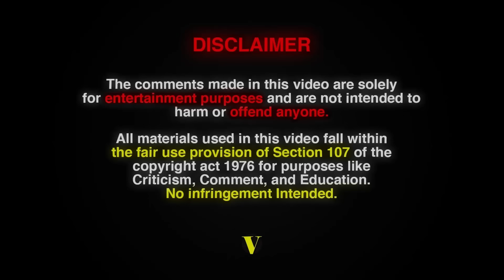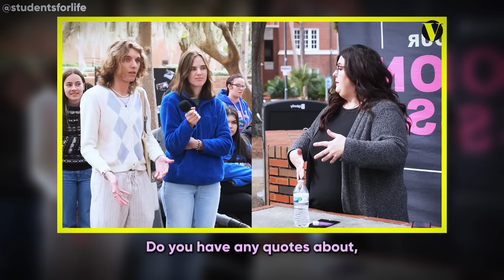When Delusional Woke Feminists Get DESTROYED #2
This Video covers Delusional Woke Feminists That got owned INSTANTLY!

NOTE-
The copyright to this post doesn’t belong to us, it is edited and shared only for the purpose of awareness, if the content OWNER (visual/audio) of this video has any issue, we request you to directly message to the email in the about page, thus we sort out the outcome.⁣⁣⁣⁣

Regards,⁣⁣⁣⁣
Business monster